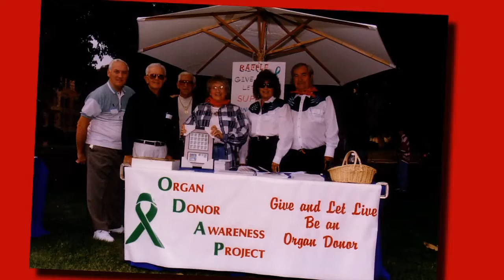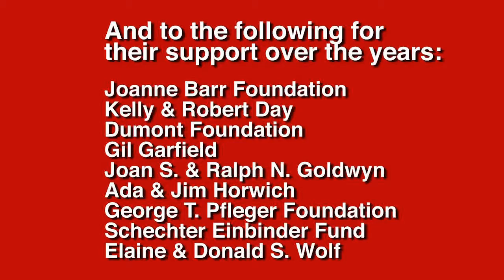UCLA - Red Letter Day